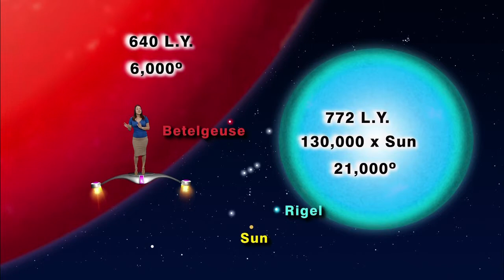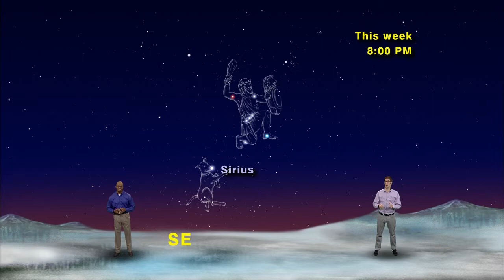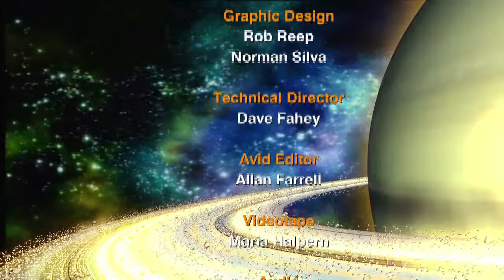"You Ain't Nothing But A Hound Dog" 5 min version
Star Gazers 5 Minute #1407 Feb 17 - 23, 2014 "More About Orion"